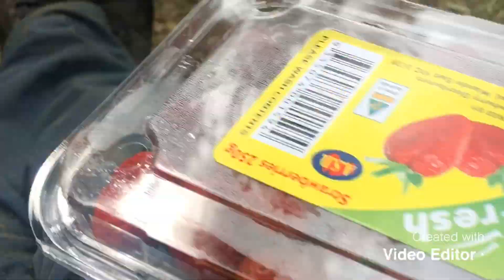Just a nice place to work.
Brush cutting. Sveno mick. Svenson mowing. Maleny.